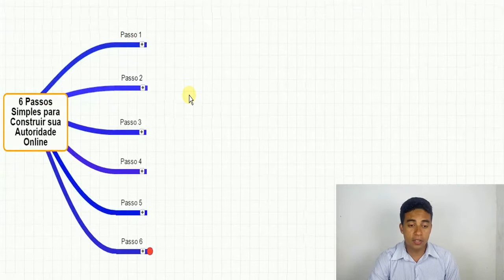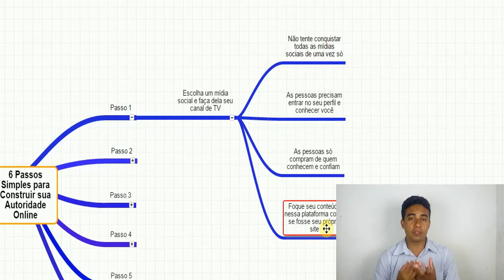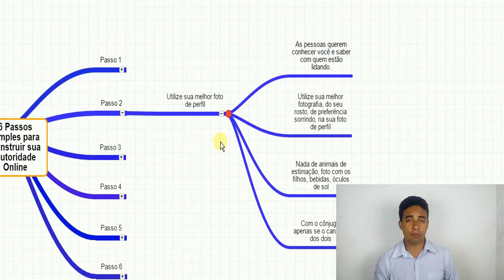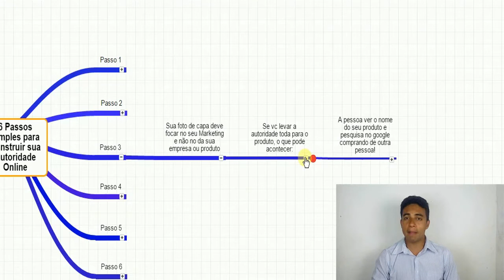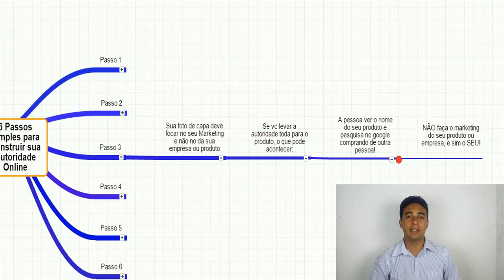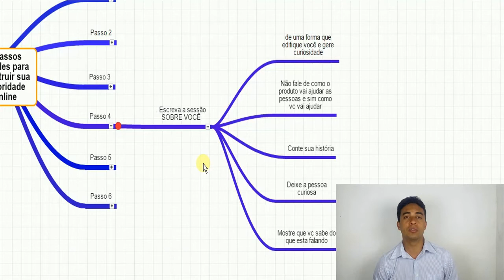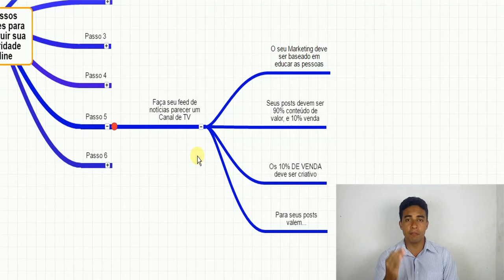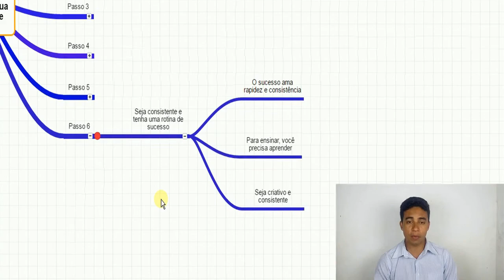Autoridade online, 6 Passos Simples para Construir sua Autoridade Online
Autoridade online, 6 Passos Simples para Construir sua Autoridade Online saiba em detalhes nesse vídeo fantástico!

E-book Grátis Revela Como Pessoas Comuns Estão Criando Negócios Online do Zero Mesmo Sendo Completos Iniciantes!

Quer Falar Comigo? Me Chame nos Contatos Abaixo!

Descubra como montar seu negócio online passo a passo do zero mesmo sendo um completo iniciante.

Curso de youtube q recomendo para quem não pode investir muito

Criar autoridade online é muito importante para quem quer ter sucesso com seu negócio

Então decidi fazer esse vídeo para você que quer alavancar seu negócio de marketing digital criando autoridade na internet.

São passos simples para você construir sua autoridade online porém muito importantes por isso não deixe de coloca-las em prática.

Espero que você tenha gostado do vídeo e muito obrigado por me acompanhar!

Se tiver dúvidas ou querer saber alguma coisa sobre marketing digital me chama nos contatos abaixo:

Deixe seu comentário abaixo também.

abraços e sucesso!